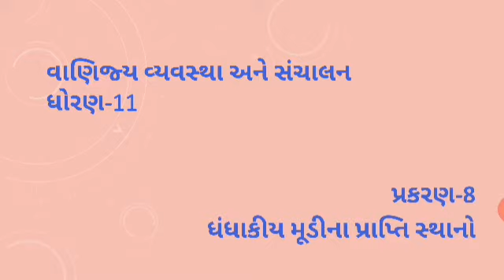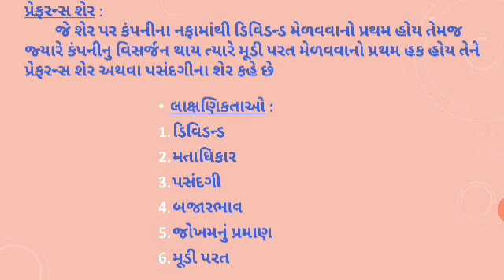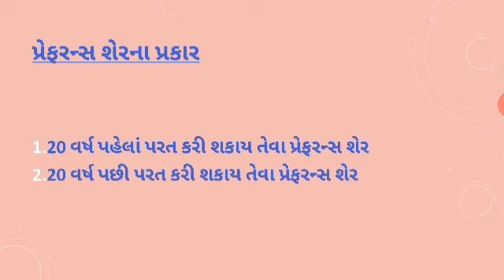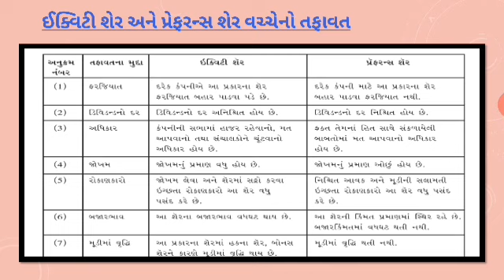Std11 OC ch.8 part 3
પ્રકરણ-8 ધંધાકીય મૂડીના પ્રાપ્તિસ્થાનો